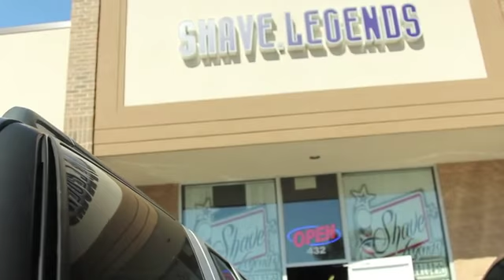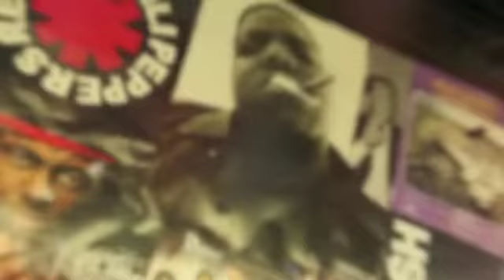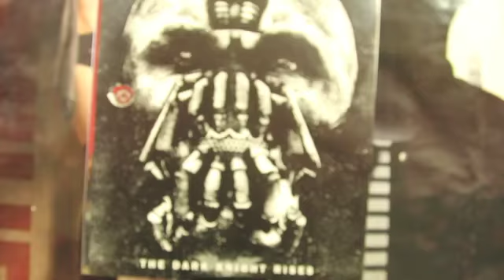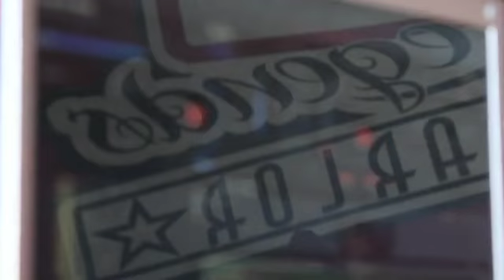Shave Legends 2nd year Anniversary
Shave Legends 2nd year Anniversary. Filmed by Arnold Gonzalez